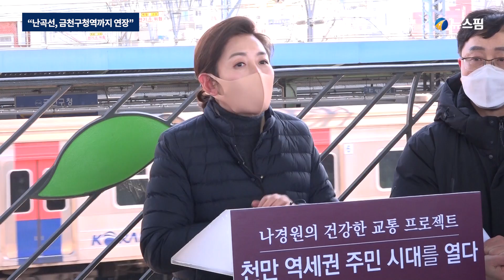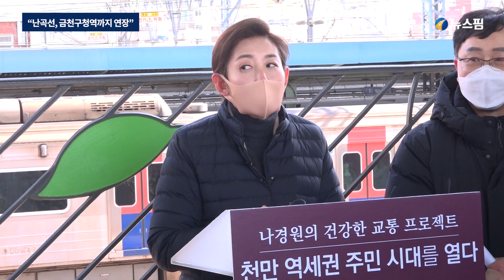'천만 역세권' 약속한 나경원 "난곡선, 금천구청역까지 연장"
4·7 서울시장 보궐선거에 출마한 나경원 국민의힘 예비후보는 17일 서울 금천구 금천구청역 인근 안양천 둘레길에서 난곡동의 난곡선 연장노선 설치와 함께 은평뉴타운, 세곡동 등 철도 소외지역 교통 체계 구축을 통해 주민불편을 해소시키겠다고 말했다.

나 후보는 "난곡선이 금천구청역까지 연장되면 금천 지역 주민들이 1·2·5호선, 신안산선 등을 함께 이용할 수 있다"며 "민간투자사업으로 진행하기에는 한계가 있는 만큼 국비 40%, 시비 60% 매칭 사업으로 추진하겠다"고 밝혔다.